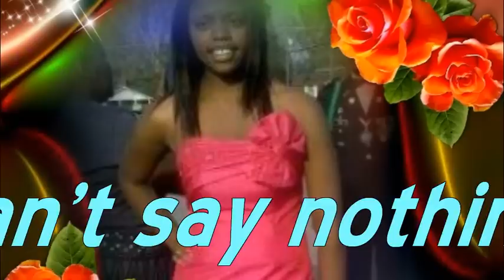VERY BEAUTIFUL...!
IN THIS SSLIDESHOW I CAN SAY I USED A VERY BEAUTIFUL FAMILY SO I HAD TO BE CAREFUUL OF THE THINGS I DID AND USED FOR THE PIC CAUSE I DIDN'T WNT TO DISRESPECT THEM SO I HAD TO BE ON MY BEST BEHAVIORWHICH WAS VERY HARD BUT I THINK I DID IT LOL LIKE I SID I THINK ,WELL YALL BE BLESS I'M GONE